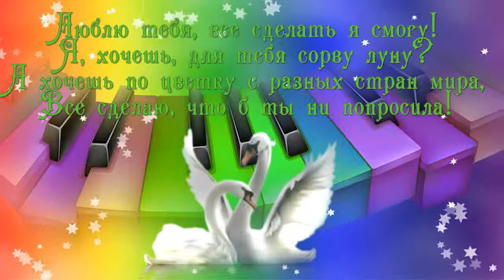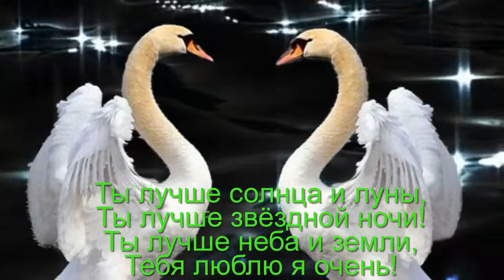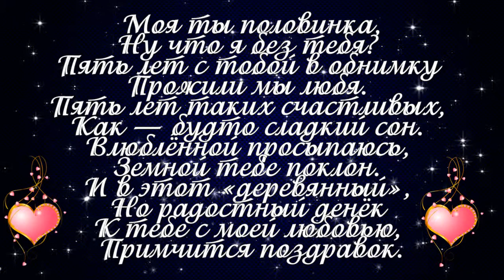СВАДЬБА -СОЗДАМ КЛИП ИЗ ВАШИХ ФОТО